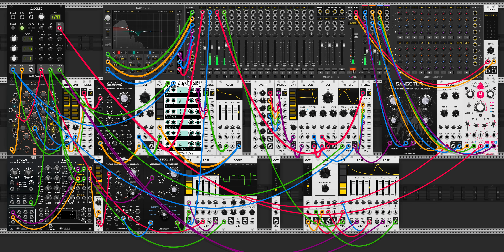VCVRack Beta 1 JumpOff